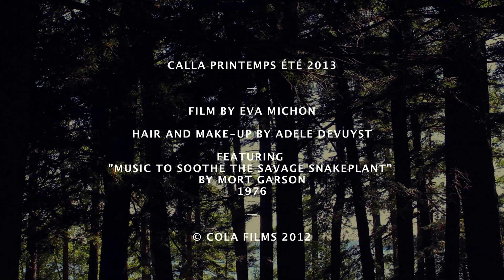Calla Printemps-Été 2013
CALLA
Spring/Summer 2013 video
Filmed and edited by Eva Michon
Hair and Make-up by Adele DeVuyst
Starring Calla Haynes